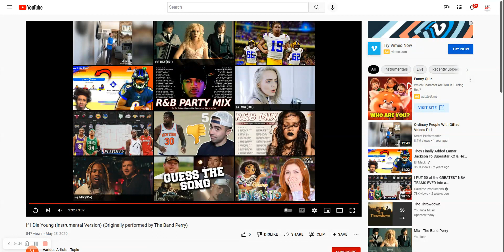Die young Yonas REMIX cover done by Lilfranchise 23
Sink me in the river
At dawn

(Verse 1)
Oh my god, whats this crazy life of mine
Swear these niggas tryna kill me but I know that I'll be fine
If you send me to the dark, get this world a light to shine
Cause there's gon be a lot of people mad
And my momma raised two kids all on her own
I was jealous of them kids who had two parents in they home
My paps left me for the sky, my pap left me for the sky
Now I'm steady popping bottles like there's messages inside them
Uh, I'm just living low key
Something sorta like an OG
Now everybody seems to know me
Started way back in 03
When I started to rap and smoke weed
2Pac, S.N double O.P
J.A.Y and hyphen to the Z
They taught me to write what I see
New York taught me to be real
Out here its kill or get killed
So I gotta make that change
And just, just tell them how I feel
And I feelin like I lived so many lifetimes already
And the funny part is, man, I just begun
So if I die youngIf I die young, bury me in satin

(Verse 2)
Let me get a chance to say the things I never say
Cause where I'm from we lose somebody every single day
And the mothers see the funerals of sons before they sons turn 21 I swear I wonder why the heck I even pray
I take that back, I know y'all brilliant
I shot this down, but its God in my lyrics
First they wanna sign me, then they wanna confine me, oh wait, oh yeah, I get it
Kill my visible but never my spirit
Just be careful when you burn them bridges
Once this burnin can't return its how you learn and not been givin
God damn, hear my sound
I goes in, but I don't back down
I'm that king, but I don't rock crowns
Oh wait, yep, I do, ok
Yep no sympathy no way
That's just not how I was raised
Id rather get down a slay
Everybody that's in my way its ok
And you can be the best and thats ok
But me being the worst thats just no way
So as long as I am livin, I'm blessed with what I'm givin, I'm good
If I die young If I die young, bury me in satin
At dawn
X4